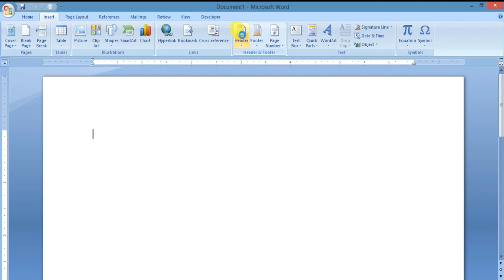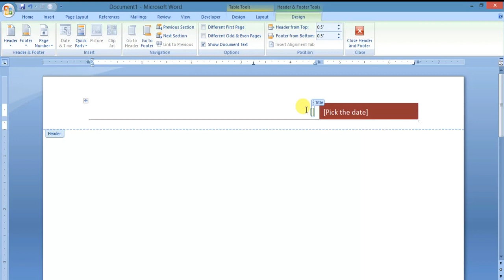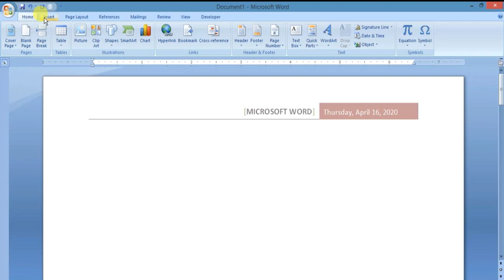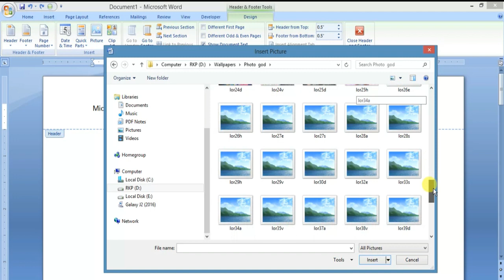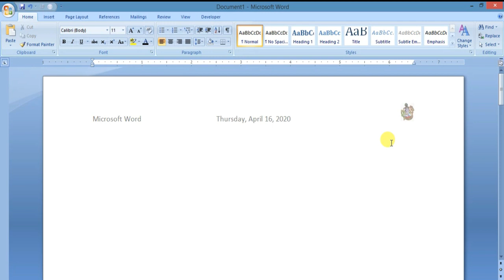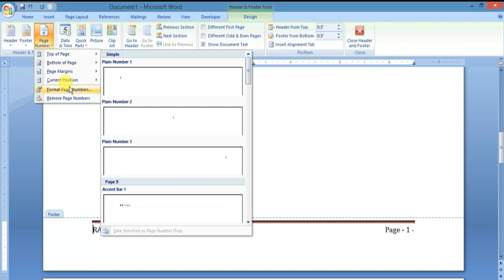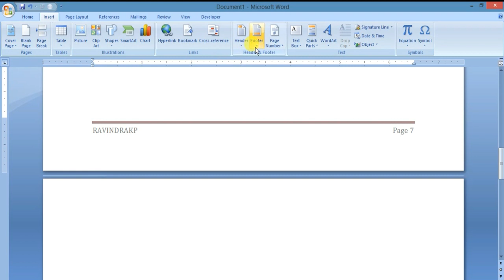#32 | Unit 3 | Session-2: Managing Headers | Code 402 - Word Processing | How to insert Header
Information Technology Classes for CBSE Board students.
Subject: Information Technology.
Subject Code : 402
Unit- 3: Word Processing (Intermediate)
Session-2: MANAGING HEADERS
Topic: How to manage headers in ms word

Main Purpose of making this video is giving education about Offline blog editor software's.